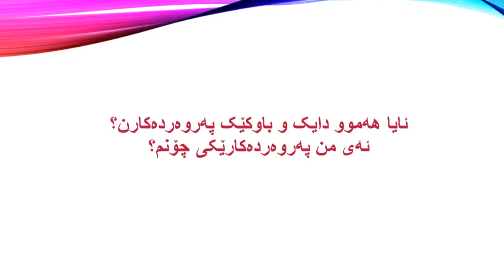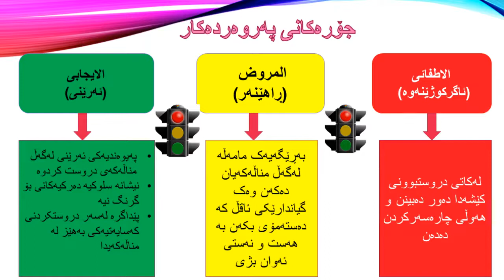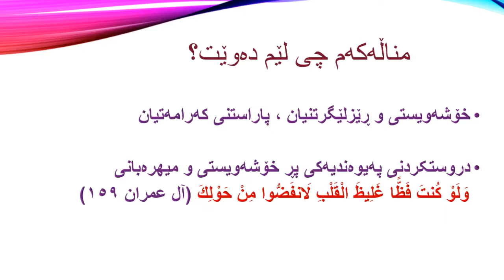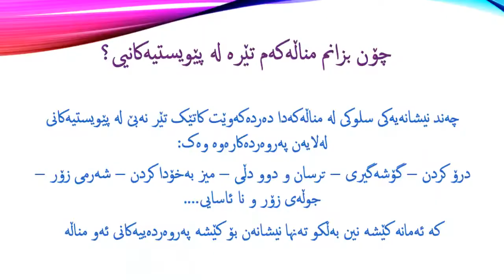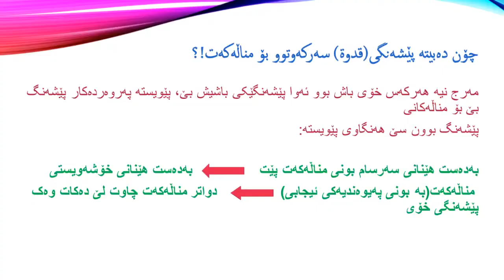سیمیناری پەروەردەکاری سەرکەوتوو (به‌ڕێز: تارا محمد)